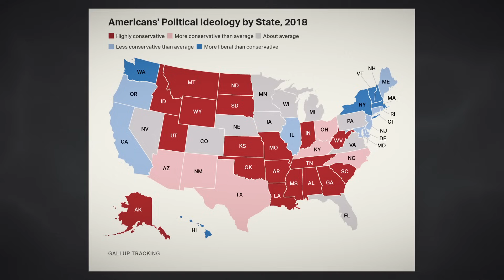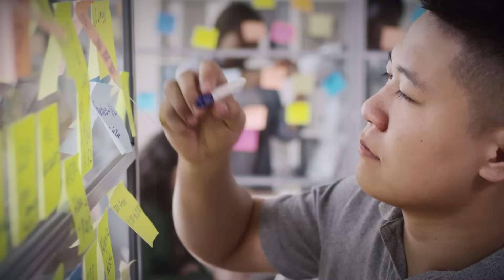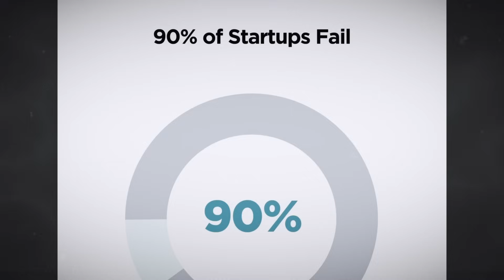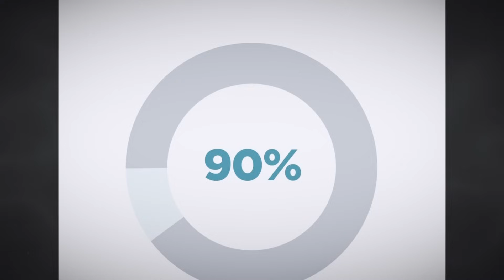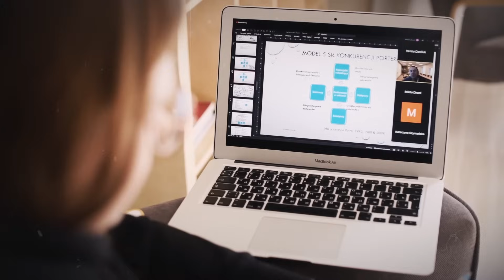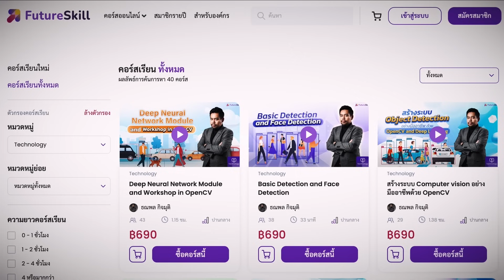ทำไมคนหัวโบราณไดโนเสาร์ถึงสำคัญกับโลกมากกว่าที่คุณคิด - Mystery World